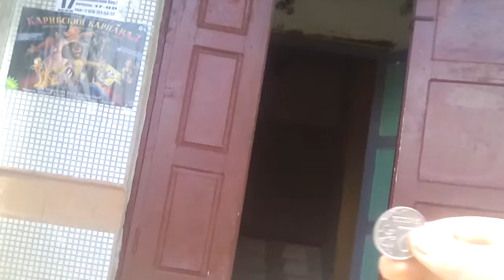Running to my house